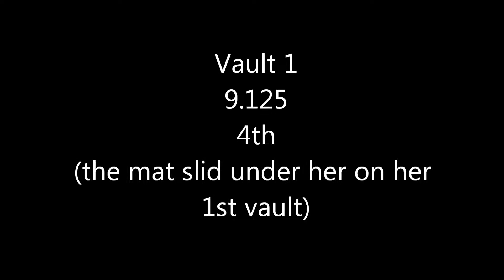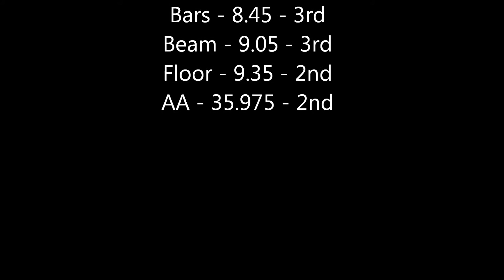Hailey Gasparilla Level 5 (old level 6) 2013 USAG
Hailey competed at the Gasparilla Invitational this weekend in Lakeland.  She finished    2nd AA.  On her 1st vault, when she hit the mat on completion of her vault, she and the mat went sliding and almost bit it.  All in all though, great meet for her and her team.